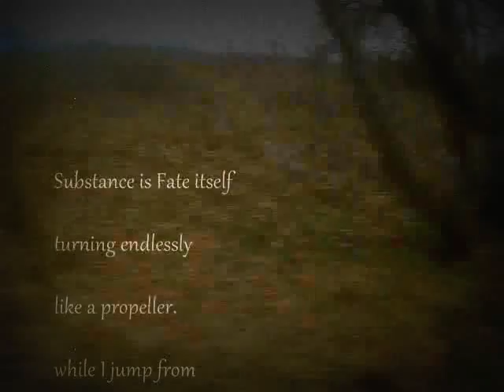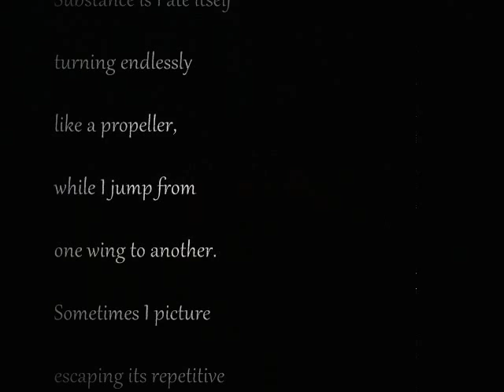Bill Ryder Jones - The Flowers #3 (Lotus)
taken from album
If (2011)